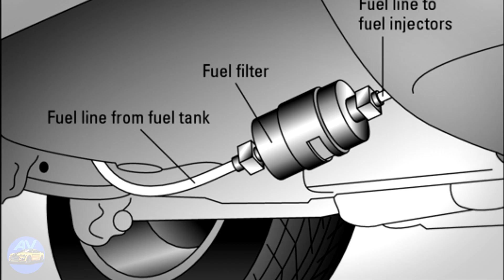PARTS OF A CAR - BASIC PARTS OF A CAR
Whether you work on your car or just bring it to the service center, it helps to know the common parts of a car to make educated decisions on vehicle maintenance.